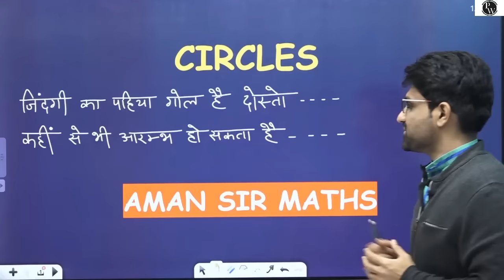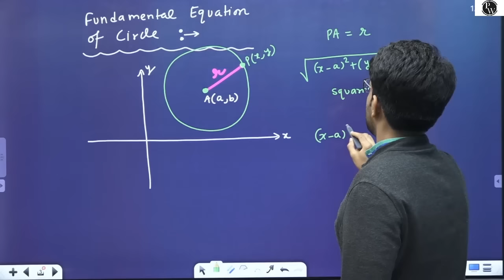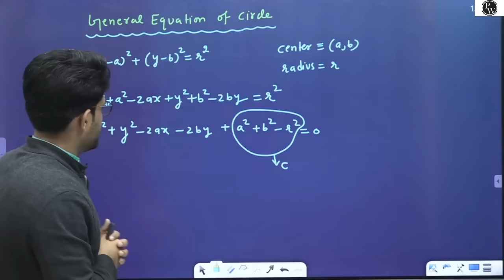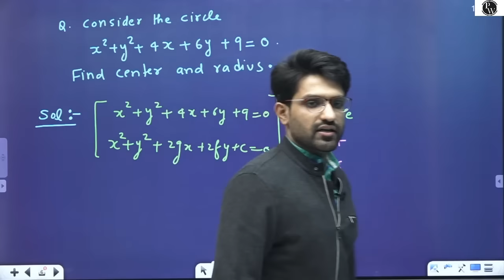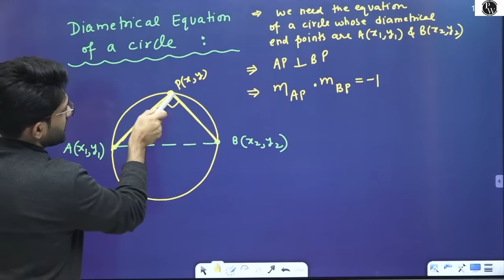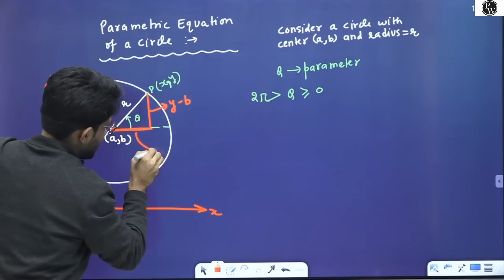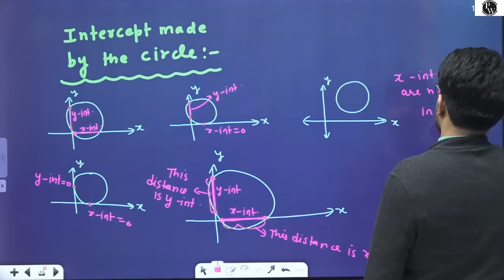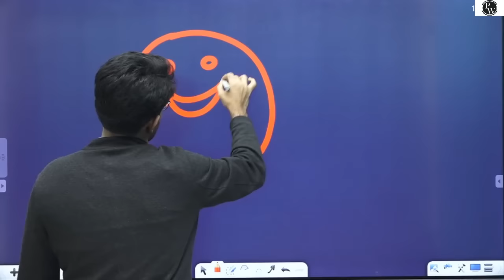Circles | Equation of Circle in Different Forms | Class 11 | JEE | PACE SERIES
Batch Details

1)Best Faculties across India for different Subject/Topics.
2)Complete & Relevant Syllabus Coverage of Class-11th within 3 Months- Fastrack Nov 20,2020-Feb 20,2021
3)Monday-Sunday :  scheduled Classes everyday ( for each Physics, Chemistry,Mathematics & Biology)
4)FREE videos without ad available on app
5)Notes  Link on Description

Batch Details

1)Best Faculties across India for different Subject/Topics.
2)Complete & Relevant Syllabus Coverage of Class-11th within 3 Months- Fastrack Nov 20,2020-Feb 20,2021
3)Monday-Sunday :  scheduled Classes everyday ( for each Physics, Chemistry,Mthematics & Biology)
4)FREE videos without ad available on app
5)Notes  Link on Description